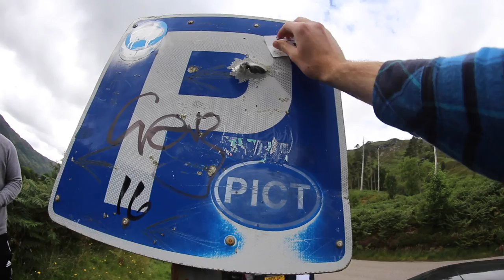Summer Tour 2016 || NC500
Myself and a group of friends spent a week of summer travelling Scotland doing the NC500. Along the way we did a few "challenges" and had a load of fun. I didn't get a great deal of footage, so the video has turned out a bit messy, but hey ho. The trip was amazing though, this doesn't do it justice! Cheeeers and enjoy!

Thanks to the bands too for letting me use their music! Two top class local bands, go look up their youtube and facebook.

Gallery Circus - Hurricane On South St
Gallery Circus - Club House Killer
Too Spicy - Fixin'